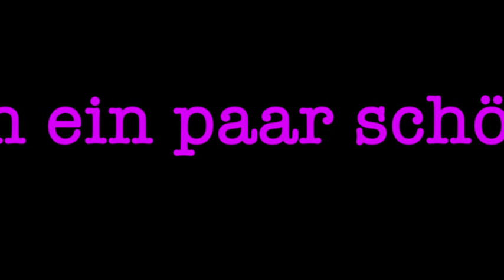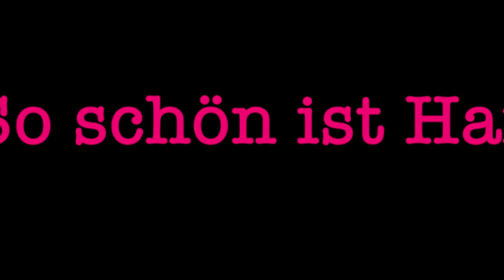So schön ist Hamburg-Jungfernstieg-Rathaus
Schön verwackelte Bilder von ein paar schönen Ecken in Hamburg. Übrigens-die coole Musik kann man überall downloaden!